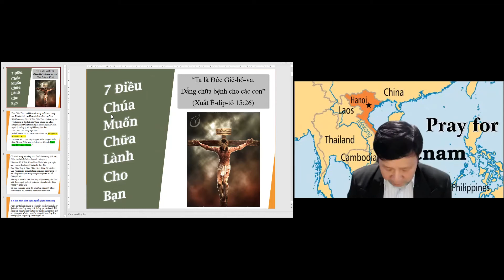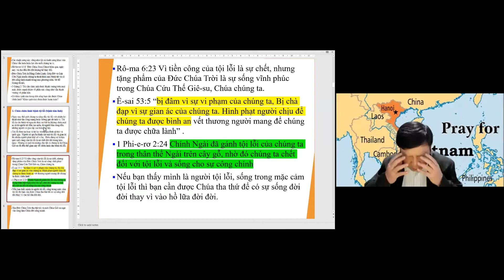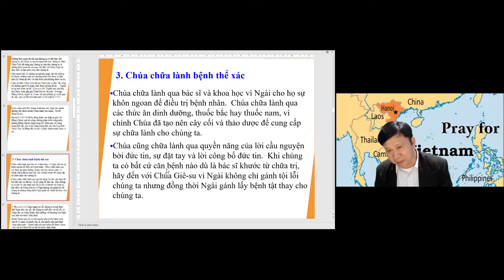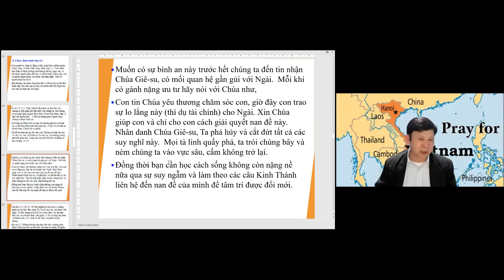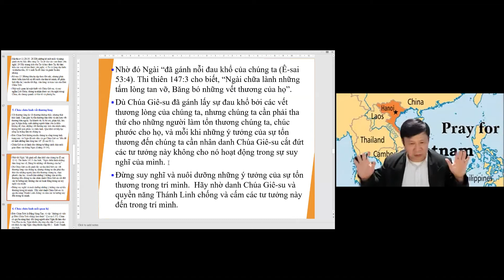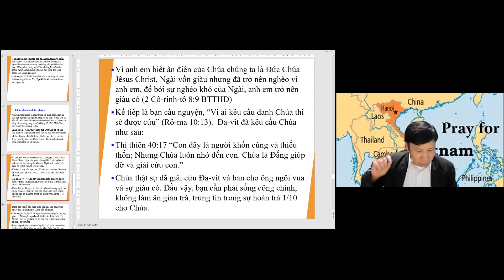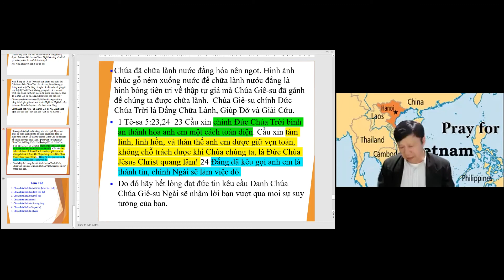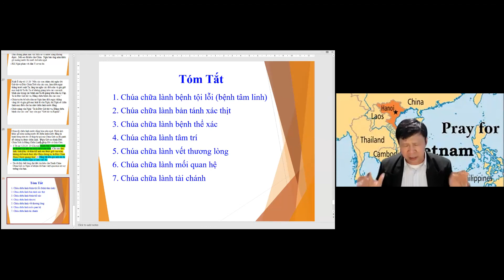7 Điều Chúa muốn chữa lành cho bạn (September 29, 2021) Mục sư Trương Hoài Phong